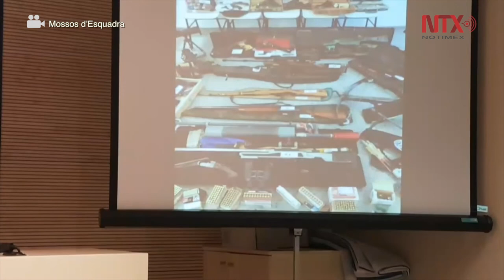Pretendía matar a presidente español por exhumar restos de Franco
Los Mossos d`Esquadra detuvieron a un hombre en la localidad barcelonesa de Terrassa quien pretendía matar al presidente del gobierno español, Pedro Sánchez, por su plan para exhumar del Valle de los Caídos los restos del dictador Francisco Franco.